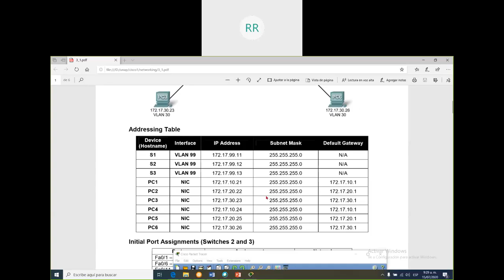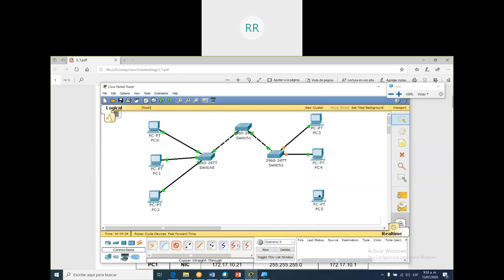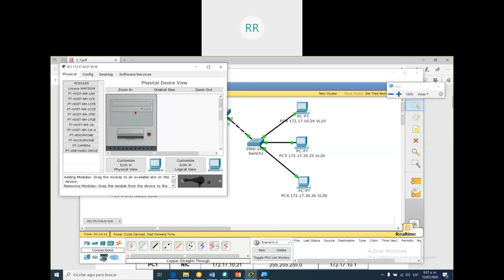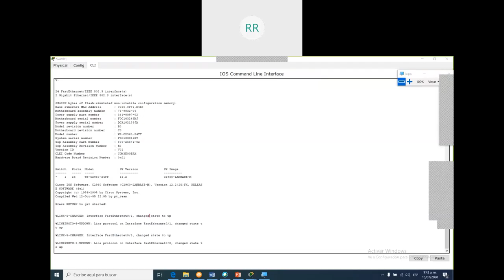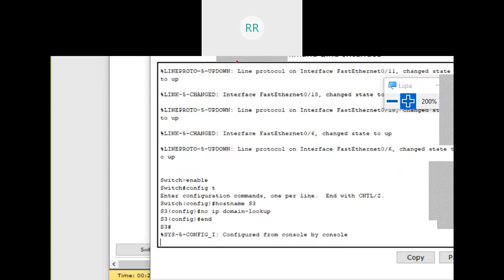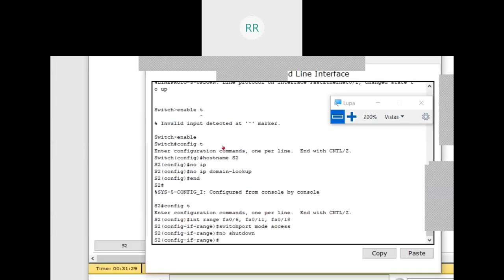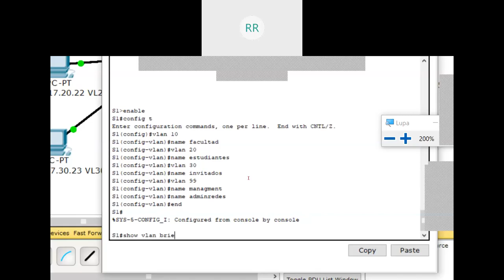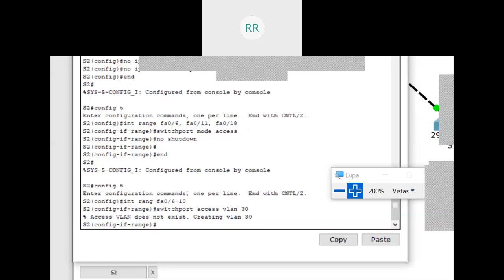VLAN Parte1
Ejercicios de configuración de redes VLAN